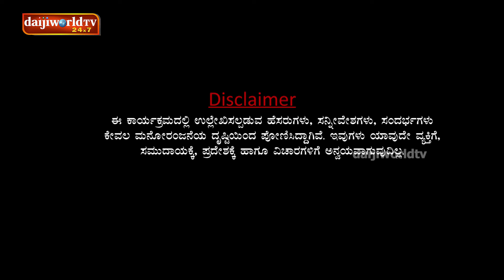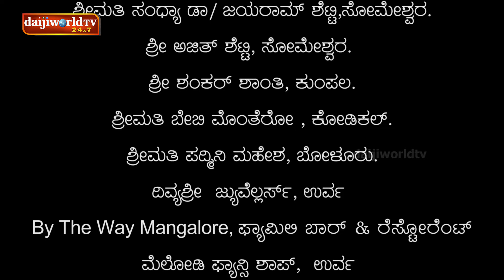Jeevana Sanjeevana - Tulu Comedy Serial- Umesh Mijar│EPI - 11│Daijiworld Television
📌 Youtube Live Channel :    / daijiworldtvlive